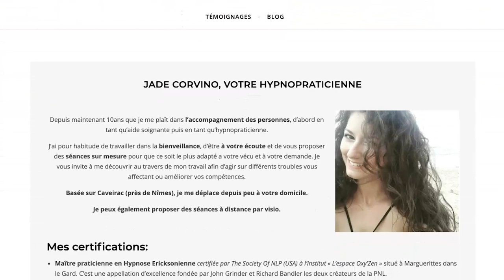FRENCH HYPNOTHERAPY SESSION | SESSION avec HYPNOTHÉRAPEUTE française, Jade Corvino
Join us in this hypnotherapy session in France! Listen to this dialogue in French to learn useful therapy terms in French. French hypnotherapist, Jade Corvino, teaches us about the benefits of hypnotherapy, the types of hypnotherapy, soul wounds, childhood wounds and how it affects our brain and body and a lot more information in French. She also provides us with tips in French to practice auto-hypnotherapy to calm one's stress levels for instance.

Rejoignez-nous dans cette session d'hypnothérapie en France! Écoutez ce dialogue en français pour apprendre des termes d'hypnothérapie en français. L'hynothérapeute française, Jade Corvino, nous apprend ce que sont les avantages de l'hypnothérapie, les types d'hypnothérapie, les blessures de l'âme, les blessures de l'enfance et comment cela affecte notre cerveau et notre corps et bien d'autres informations en français. Elle nous fournit également des astuces en français pour pratiquer l'auto-hypnothérapie pour calmer son stress par exemple.

Contactez Jade Corvino!